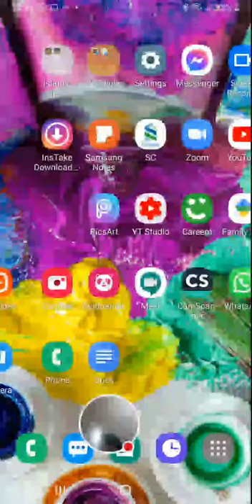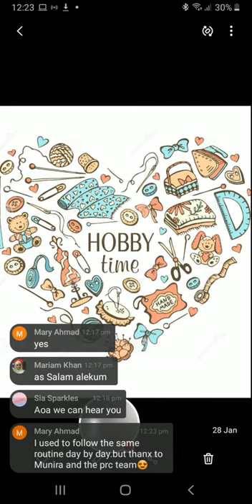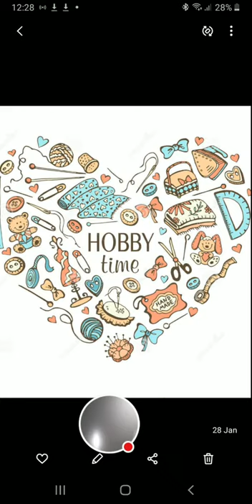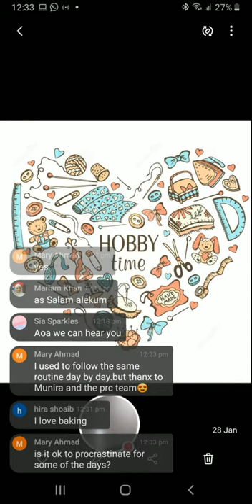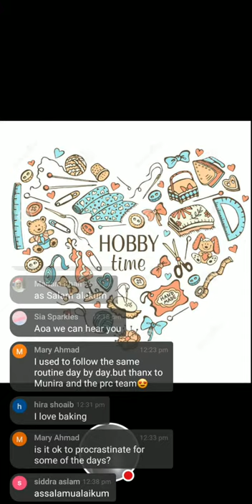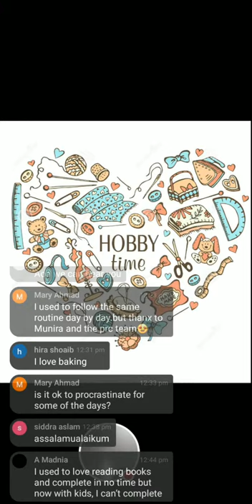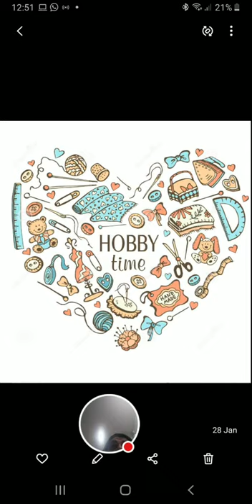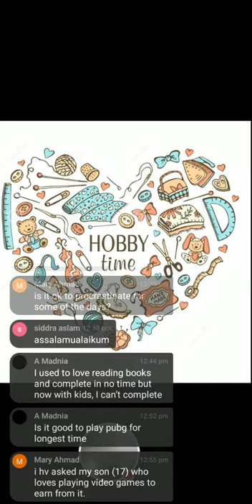Brunch With PRC Pakistan | 5 Reasons To Have A Hobby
Do you think hobbies are for kids?
Do you feel , it a waste of time?
We will make you think again, after you go through the 5 valid reasons for adopting a hobby.
Which hobby do you want to adopt, if its fabric painting, then do enjoy

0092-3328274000